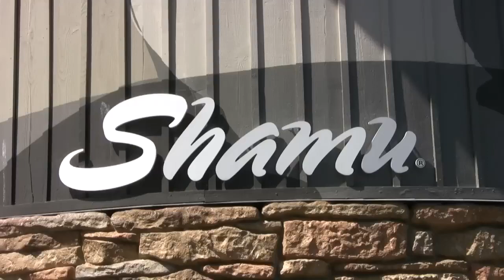LIFE| ORCA| IKAN PAUS SHAMU | FREE WILLY |SeaWorld's old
PAUS PEMBUNUH | FREE WILLY |SeaWorld's old

Paus pembunuh, atau orca, memiliki nama ilmiah Orcinus orca. Namun, secara umum, paus pembunuh tidak diberi nama seperti hewan peliharaan. Mereka dapat diidentifikasi dan dibedakan oleh ilmuwan dan peneliti melalui pola warna dan bentuk sirip ekor mereka. Beberapa kelompok paus pembunuh juga dikenal dengan nama-nama tertentu oleh para peneliti yang mempelajari perilaku dan migrasi mereka.

This is the previous SeaWorld Shamu show called "Believe"   filmed in San Diego, California on March 3, 2009., On  February 24, 2010   the orca "Tilikum" drowned an experienced female trainer as at least two dozen tourists looked on from above a whale tank and from an underwater viewing area. Following this event, trainers no longer go into the water with the orcas at SeaWorld parks shows.